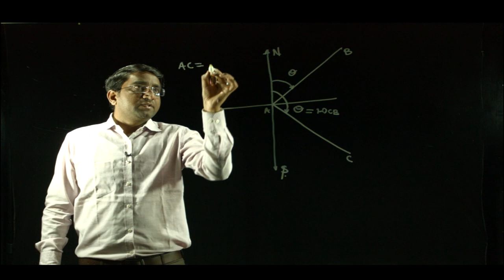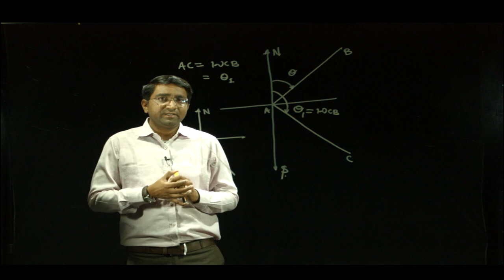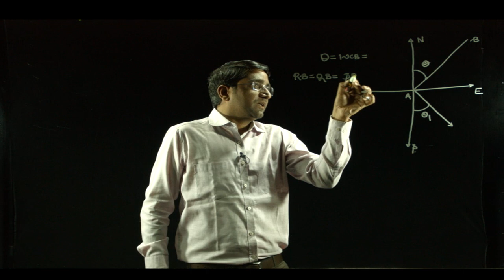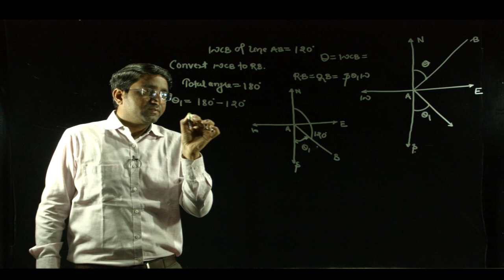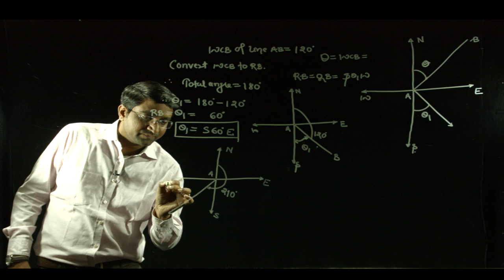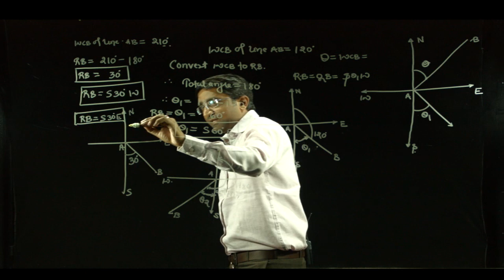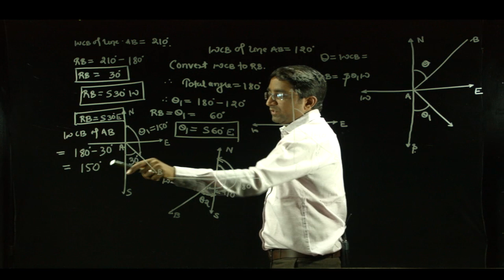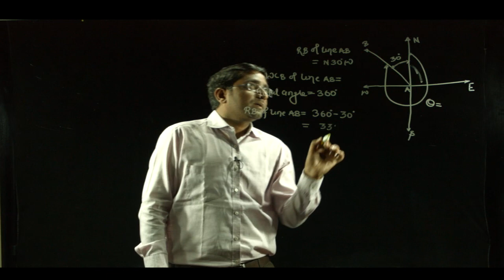GHRAET Video Lecture 2019 Mr Laxmikant Vairagade